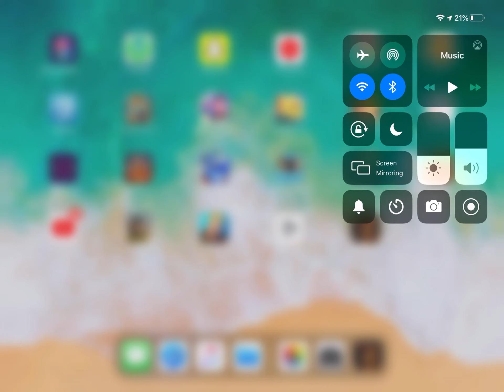Minecraft fun(part 3)